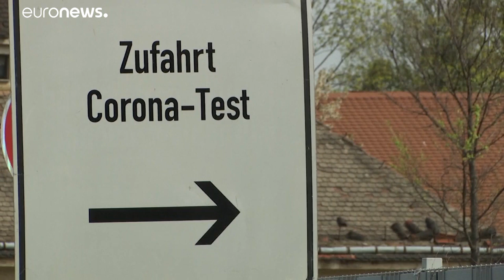Antikörper-Tests: Wozu sind sie gut?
Tests spielen eine Schlüsselrolle bei der Bekämpfung der Corona-Pandemie.…